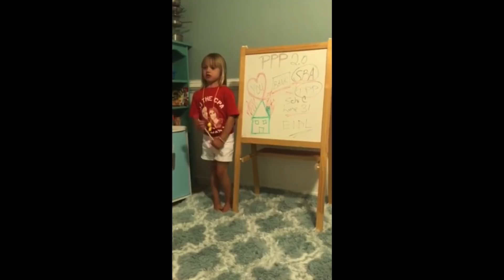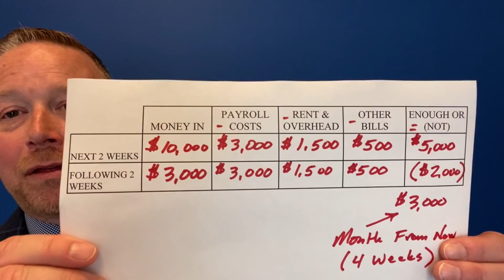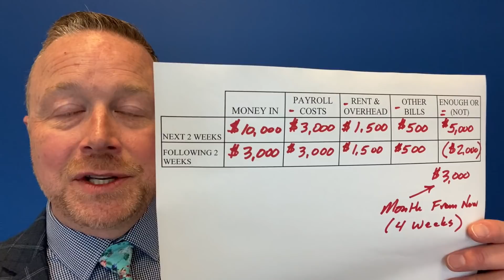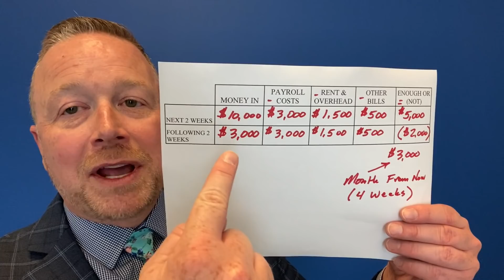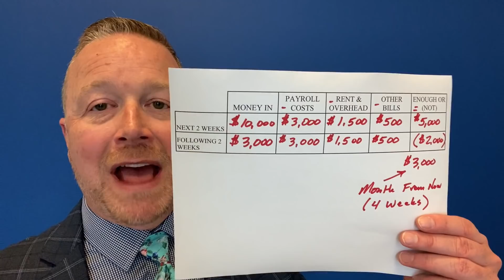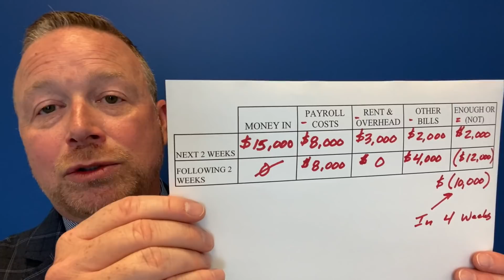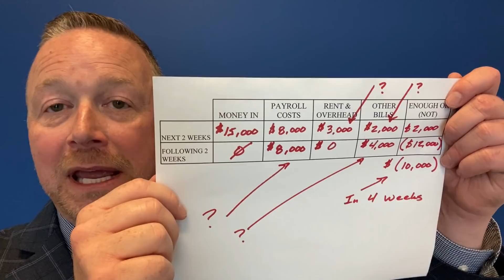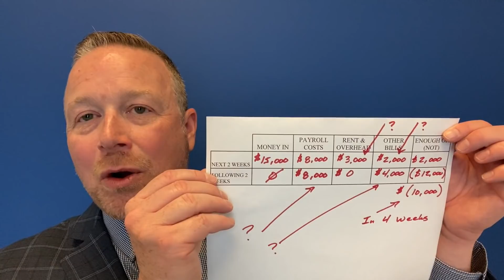VOID - EXPIRED INFORMATION